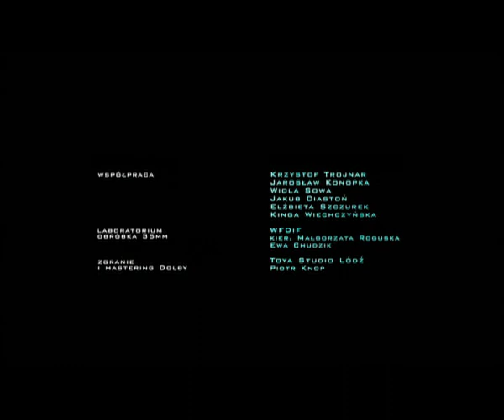Sequence, dir. Robert Sowa, music by Ewa Trębacz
Animation short by a Polish artist Robert Sowa (Academy of Fine Arts in Kraków), music by Ewa Trębacz (DXARTS), photography by Marcin Koszałka